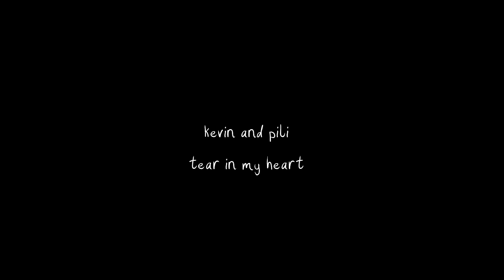kevin + pili | tear in my heart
even tho the show has been over for almost a month, i still love them and they're still together so i made a video

AND THIS ONE IS BETTER THAN THE LAST I WAS ABLE TO FIX THE PROBLEMS THAT MY LAST KILI VIDEO HAD!

Pairing: Kevin Martin + Pilar Nemer
Show: Big Brother Canada 3
Song: Tear In My Heart
Artist: Twenty One Pilots